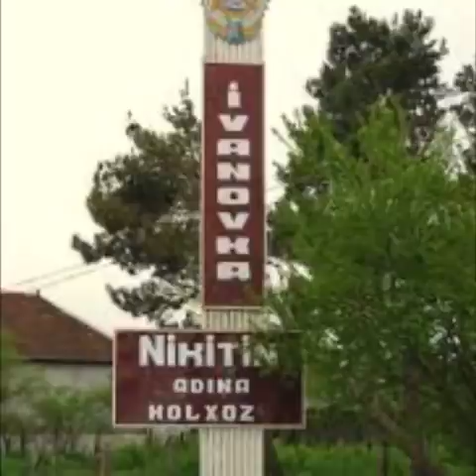İvanovkanın fahişeleri Bakıda ve New Yorkda. Lala Mammadova. ABŞ.